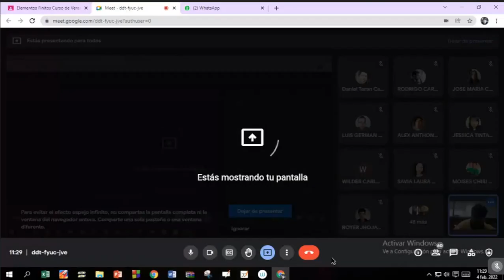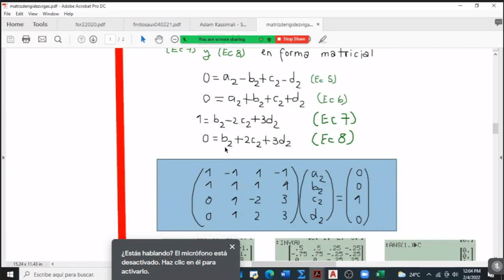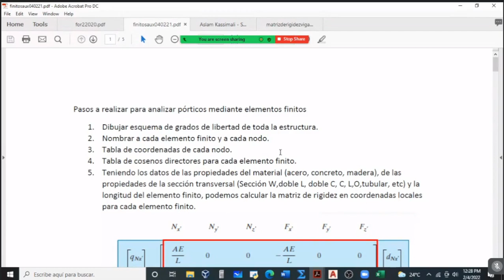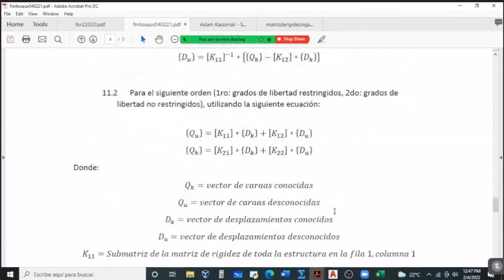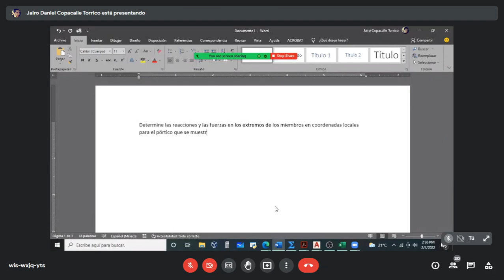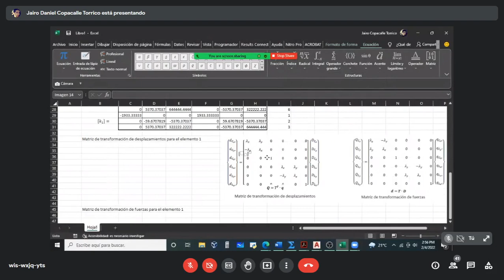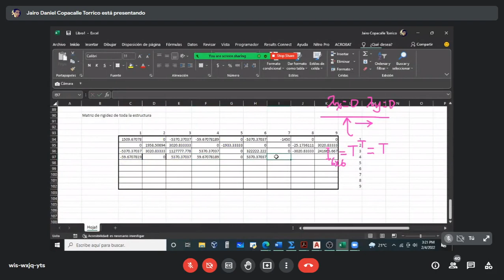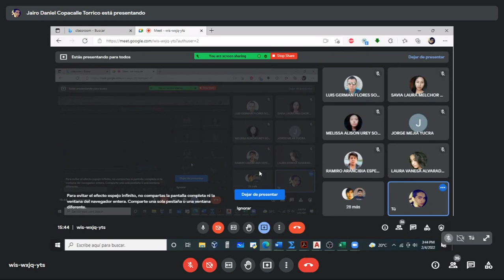8 Aux. ELEMENTOS FINITOS Repaso HIPERESTATICA pt.1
VERANO 3 - 2021 ING. CIVIL UMSS
FECHA: 04/FEB  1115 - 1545 pm